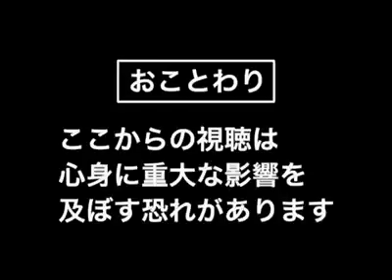Japanese Ghost spotted on camera!!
SFOGSzeRo.com : SFOGS (Singapore's First Online Ghost Stories) ...beginning of hoRRoR!!